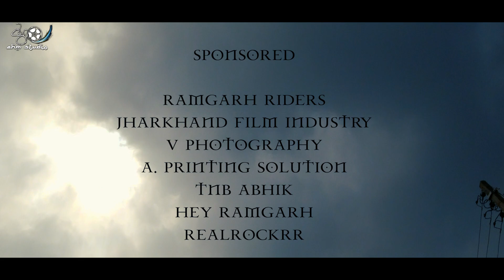The Unseen Ramgarh | Travel Landscape Video | AHM STUDIO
This video is created to bring out new remote locations in RAMGARH CANTT , JHARKHAND .

Team -
Vivek , Adil , Abhishek , Rohit , Injamam , Sahbaz .

JHARKHAND FILM INDUSTRY
HEY RAMGARH
RAMGARH RIDERS
TNB ABHIK
V. PHOTOGRAPHY
A PRINTING SOLUTION
THE RAMGARH VIBES
JHARKHAND TOURISM.

MUSIC
[NCS]